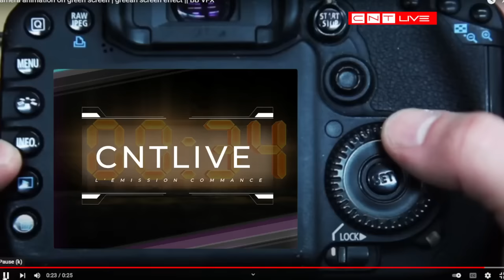RDC: MARTIN FAYULU DIT LA VERITE A SON PEUPLE SUR TOP CONGO